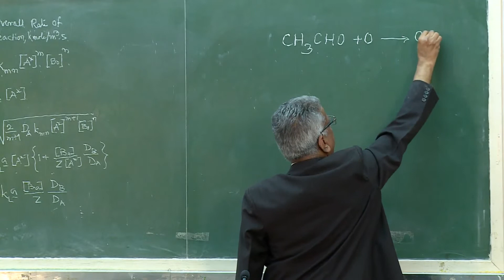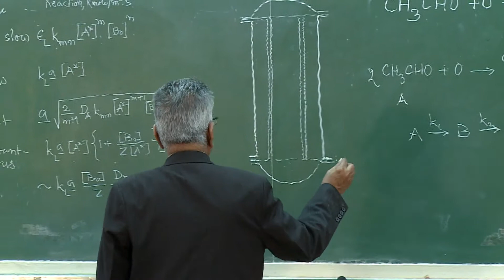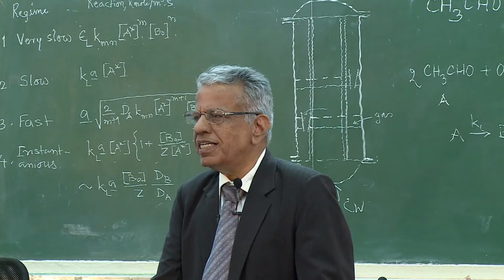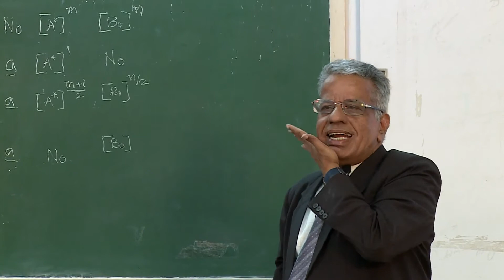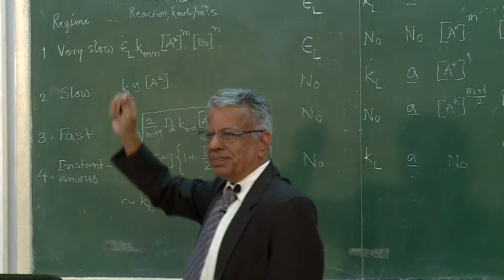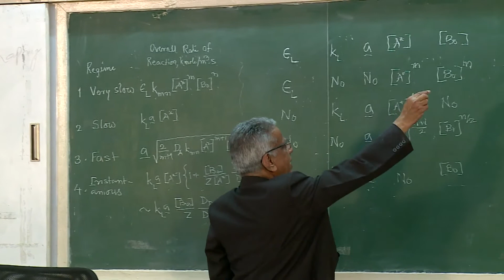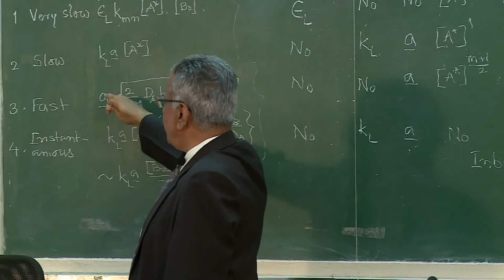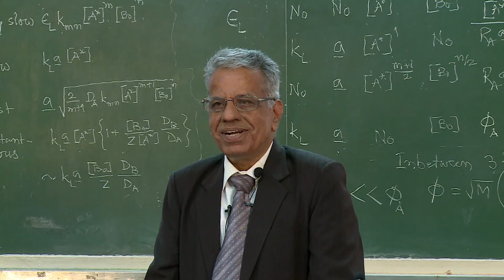Determination of Rate controlling step & estimation of overall rate of reaction : Part 3